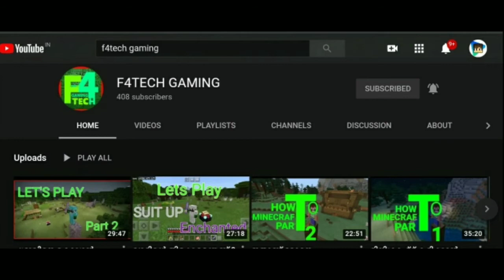MB S3 | 00 | End of the Dragon | Its just the Begining | Malayalam Minecraft | Cruzo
MB S3 has been started 7 day ago . It was fantastic with other 26 players.

Introducing M!N€BU$TER's Keralas first mcpe/mcbe community Realm.

MINEBUSTERS ഒരു survival realme ആണ്. Mcpe മലയാളി കളിക്കാർക് വേണ്ടിയാണ് ഈ സെർവർ ഹോസ്റ്റ് ചെയുന്നത്.
Currently our slots are full. We will inform u when we host a server.

Season 03 will be a dedicated server

Hey Buddies, welcome to Cruzo's world. I am a malayali minecraft player. I usually play pocket edition (bedrock ) of minecraft. I do videos from Minebusters Realm. And do some tutorials. U can recomend if u want tutorial about anything in mcpe. If i know tht i will definitely do a video for u guys. Keep suppporting , thank you.

Minecraft version : 1.16.40 (bedrock edition)